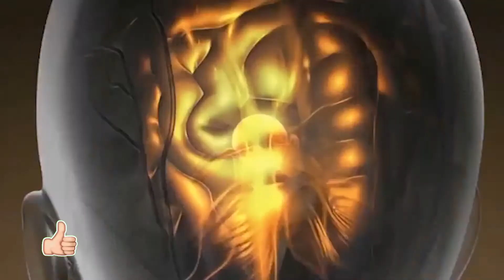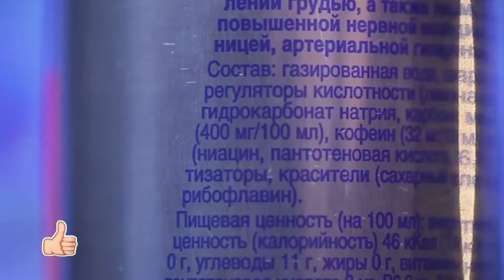ВРЕД ЭНЕРГЕТИЧЕСКИХ НАПИТКОВ / ВСЯ ПРАВДА ПРО КОФЕИН И ТАУРИН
Жизнь жителя современного мегаполиса напоминает бег по кругу в состоянии постоянного стресса. Где брать для нее силы? И тут на помощь приходят энергетические напитки. Они имеют приятный вкус и могут помочь оставаться в тонусе весь день. Недавно американские ученые провели исследование. Оно длилось 5 лет, и в нем принимали участие молодые люди 20-25 лет. Половина группы на протяжении всего опыта ежедневно пили энергетические напитки с высоким содержанием кофеина. Выяснилось, что эти люди после окончания их употребления приобретали более серьезные зависимости, в том числе и наркотические. Более ранние исследования подтвердили связь между употреблением энергетиков и алкоголя. Получается, что такая энергия открывает путь в никуда.В составе таких напитков содержатся психостимуляторы, которые в любом случае вызывают привыкание. Самым опасным из них официально признан кофеин. Когда он находится в организме, то блокирует работу нейромедиаторов головного мозга, отвечающих за чувство усталости. Немного времени — и человек чувствует себя бодрым и полным сил. Дальше следует выработка адреналина надпочечниками. Теперь человек стал еще и очень внимательным.В ответ на блокировку нейромедиаторов мозг увеличивает их количество, и уже одной порции напитка недостаточно, нужно больше и больше. Конечно, в чашечке сваренного кофе кофеина не меньше, чем в этом бодрящем напитке. Суть энергетика в том, что это охлажденная и сильногазированная жидкость. Его часто выпивают практически залпом, а пузырьки газа позволяют кофеину очень быстро всосаться в организм. Также в напитке содержится симбиоз различных химических веществ и глюкоза, которая стимулирует работу нервной системы. Находится здесь и специфическая аминокислота таурин. Она действует как антидепрессант, понижает уровень тревожности, а также благоприятно воздействует на функционирование сердечно-сосудистой системы. Это значит, что ее действие абсолютно противоположно эффекту от энергетического напитка. Существуют исследования, результаты которых показывают, что таурин не оказывает влияния на энергетический обмен организма здоровых людей.В США и Европе стараются бороться с продажей энергетиков или как минимум спрятать подальше от подростков, потому что опасная доза кофеина для ребенка гораздо меньше, чем для взрослого.